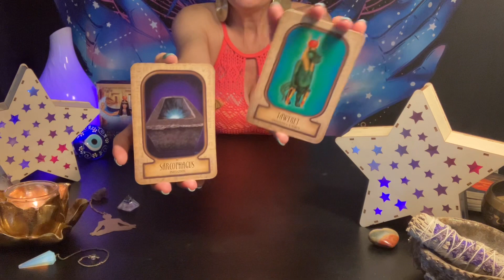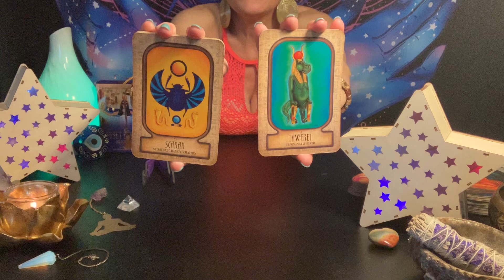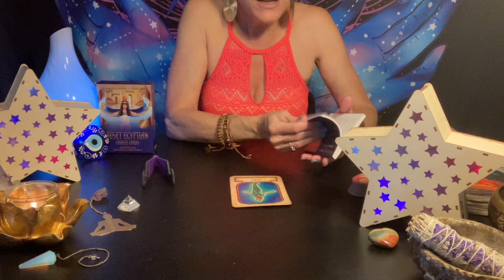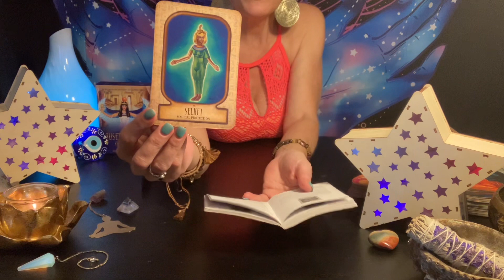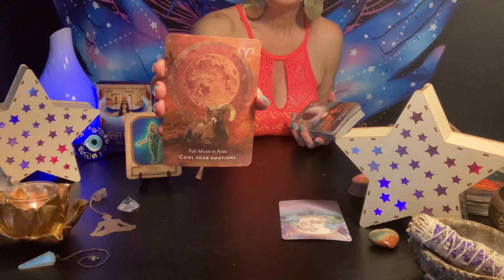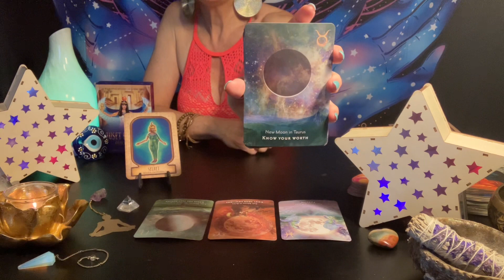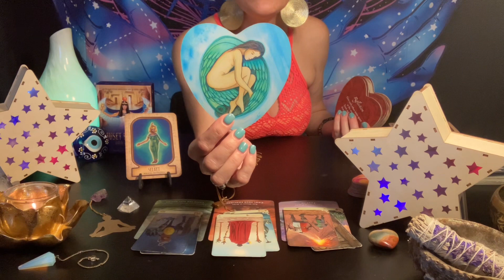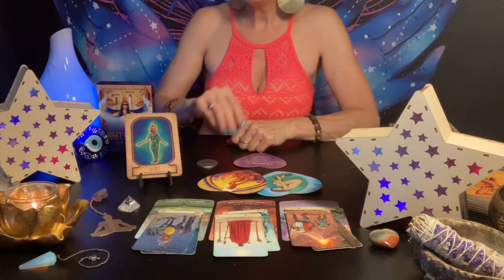💫🔮🌞 Auset Weekly ForeCast 😳 NEVER Fear for Magickal Protection is HERE ⚔️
👸🏻Auset Egyptian Oracle 🔮
            💫 Card #36 💫

Selket  🦂 Magickal Protection
(Especially if you are bitten by
   Snake, Spider or Scorpion)

ALL Readings are Recorded & a
 Private Link will be Sent to Your
  Email Once Reading is Ready

🔮 3 Options to Choose from:

🚨EMERGENCY READINGS 🚨
20 min~$55  (Allow 6-12hrs)

  20 min~$35  (Allow 24-48hrs)

  30min~$50  (Allow 24-48hrs)

1st~ Make a ‘Donation’ via One of the Payment Portals Below for your Reading Selection:

2nd~ Once Payment is Complete, take a Screenshot

a) EMERGENCY READING
b) TWO QUESTION READING  or
c) THREE QUESTION READING

🤦‍♂️ Don’ Forget to Attach the Screenshot Showing Payment to Avoid DELAYS‼️Thank You 🫶🏼

~ Empress Melissae 🕊

HappyMediumHypnosis.com